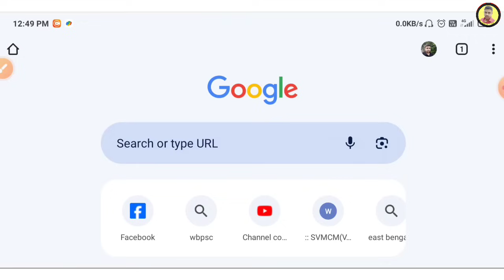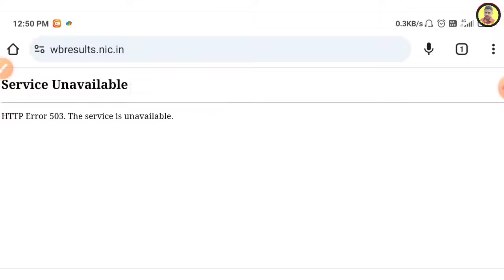madrasah board madhyamik result 2024 | madrasah result kivabe dekhbo 2024 | Madrasa Result 2024